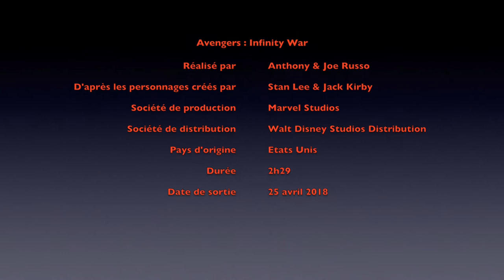Vlog - Avengers : Infinity War (avec spoilers)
Critique du film "Avengers : Infinity War", réalisé par les frères Russo.

Liste des musiques utilisées :
- Marvel Studios Theme
- ACDC : Back in Black
- Redbone : Come and Get your Love
- Sweet : Fox on the Run
- Norman Greenbaum : Spirit in the Sky
- Jackson 5 : I want you back
- Spiderman, L'homme araignée Thème